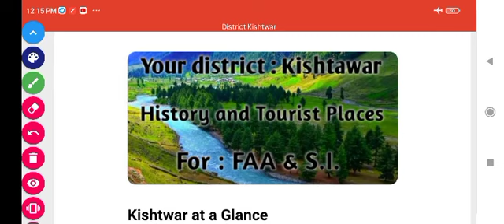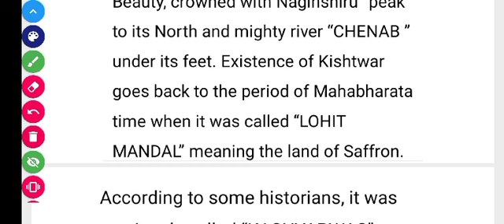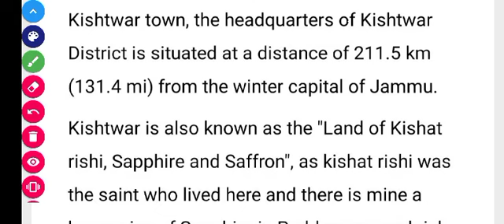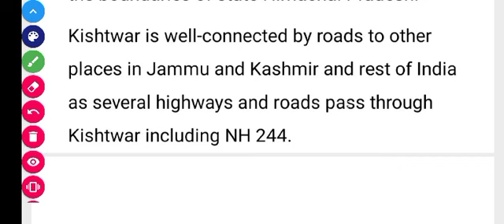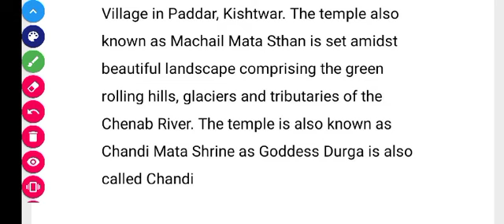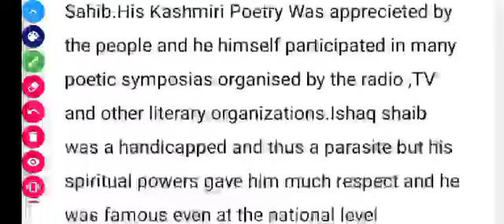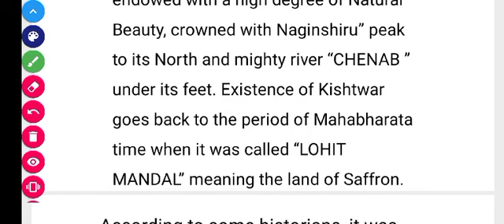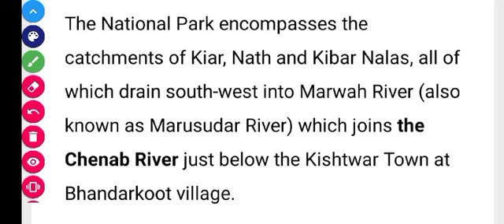KISHTAWAR DISTRICT kishtawar#jkssb## faa# #si## jk gk # #jkssb special##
KISHTWAR#jkssb#FAA#SI##

KISHTWAR#jkssb#FAA#SI